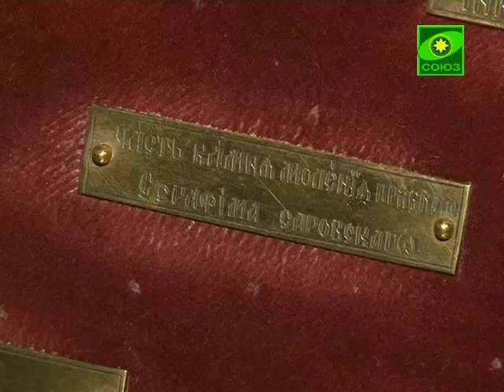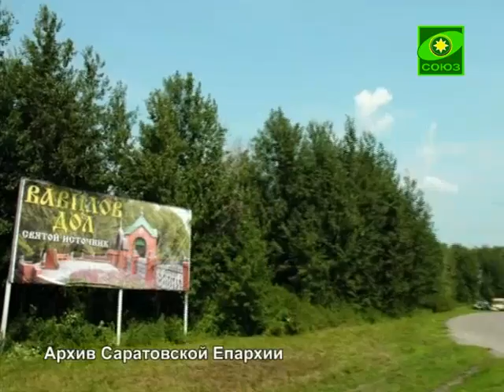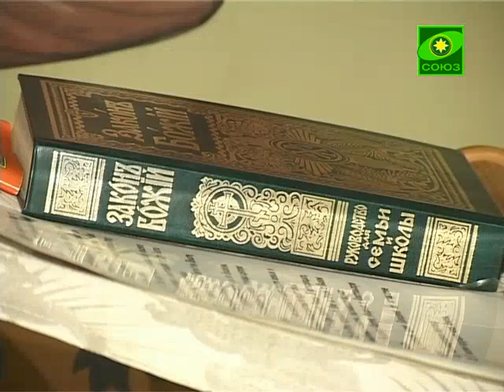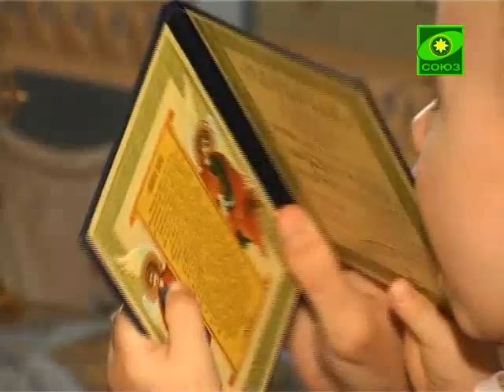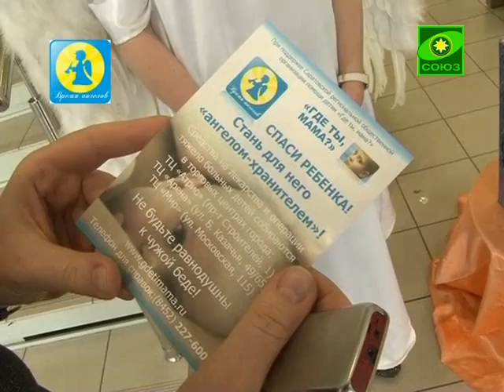Саратов православный (Саратов). Выпуск от 28 ию